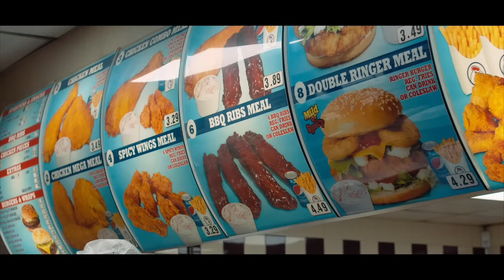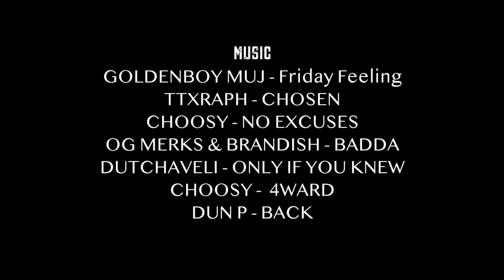THE TAKE OVER (2020) - Short Film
'The Take Over' set in the heart of London, Top Dog Vince wants to expand his empire by taking over the remaining parts of London but Preach & Cruz are in his way.

👨‍💻🤝Production Teams: Talent Media Matrix & 2353 Films
✍️🎬Writer and Director: James Vancooten - @EldoradoVisuals
🎥🎞Director Of Photography - Simon Aukes - @SimonAukes
👨‍💻🎬Executive Producer: James Vancooten @EldoradoVisuals

🎭CAST:
VINCE - DAVE COURTNEY @davidcourtneyobe
CRUZ - JAMES VANCOOTEN @mrjamesvancooten
YOUNG DUVEL - ELISE VANCOOTEN @eliseacting
DUVEL - STEPHANIE CRICK @stephanielouisec
PREACH - ANDRE DWAYNE @mrandredwayne
YOUNG ZAY - ALEXIA BLACK @alexias__world
ZAY - TEE COCAINE @tee_cocaine
FLIPS - GOLDEN BOY MUJ @goldenboymujpd
JACKSON - MODEST J @modestj
TRACKS - D LIVE @dliveoffiical
TY - RANDY LOMANGA @randylomanga
ARCH - FRAN MCATEER @fran_mcateer
WAYNE - ROMANO SMITH @romanothesmith
RAY - LV GENERAL @officiallvgeneral
GOMEZ - BAILEY @bailey_ldn
CRACKHEAD 1 - GAVINCHEE @gavinchee_
CRACKHEAD 2 - MIA CLARKE @miaxoxo_101
CRACK HEAD 3 - MANNY DAVIES @mannykdavies

Music: Dutchavelli - Surley (Produced By MK The Plug & Sapphire Beatsz)